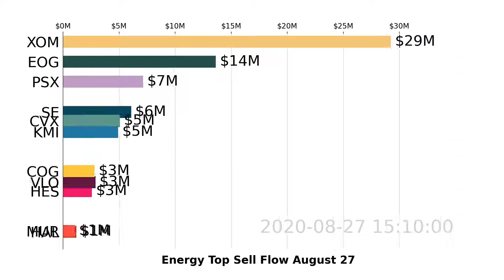Energy | XOM, EOG, KMI | Top 10 Stock Market Stocks | Sell Flow | August 27 2020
Watch US Energy stocks market move with the visualized Top 10 Stock Money Sell Flow Chart. Daily Update

Data visualization is based on Energy stocks sell flow analyzed by Super Stocks app for August 27, 2020